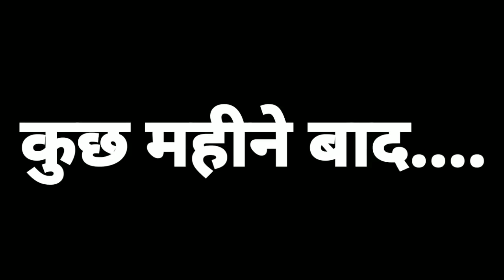घी रो घड़ो - मारवाड़ी कॉमेडी